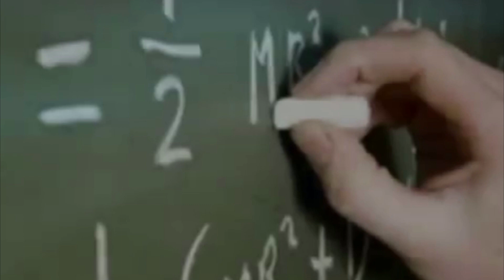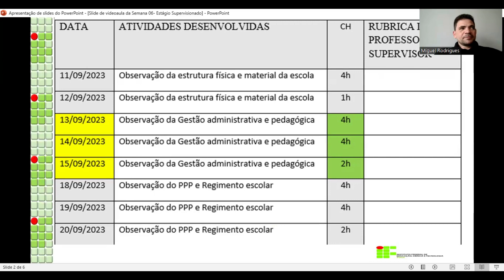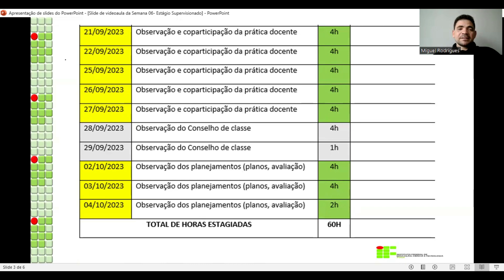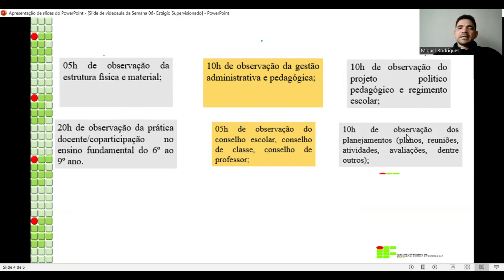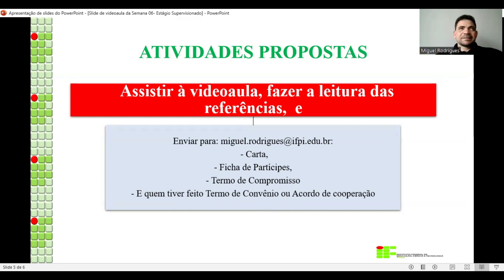AULA 6 - Estágio Supervisionado I (Prof. Dr. Miguel)